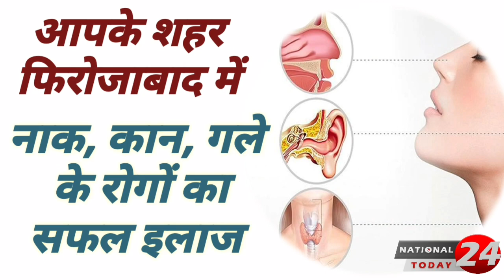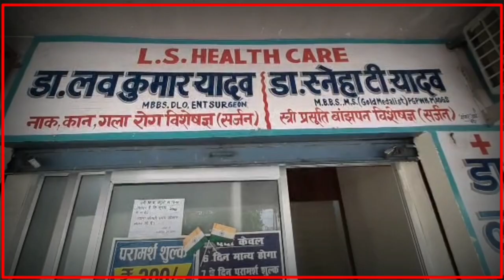आगरा फिटनेश एण्ड बॉडी बिल्डर एसोसियेशन के तत्वाधान में यूथ हॉस्टल में एक प्रेसवार्ता आयोजन किया गया